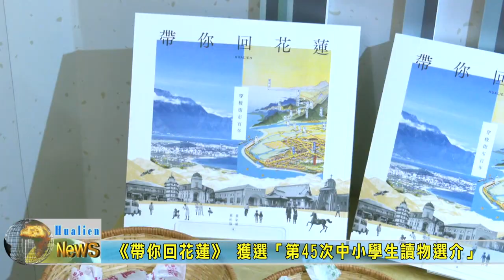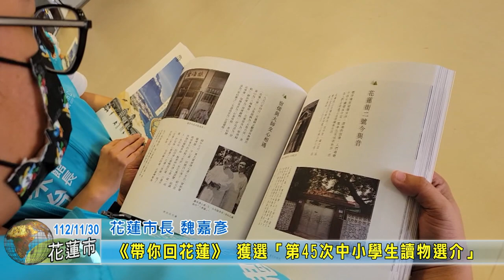20231130 04 《帶你回花蓮》 獲選「第45次中小學生讀物選介」